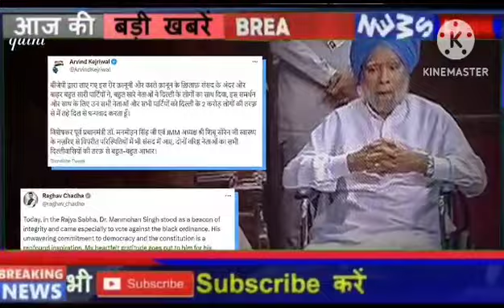अभी अभी : बहोत बड़ी खबर, जरूर देख ले..!